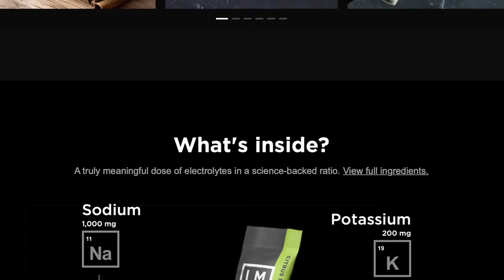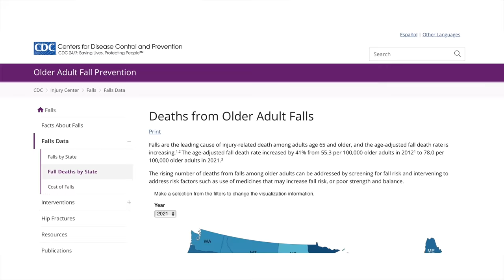TOP 10 REASONS YOU SHOULD LIFT WEIGHTS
Week FREE on the IBEX training app
Change the way you look, feel, and preform